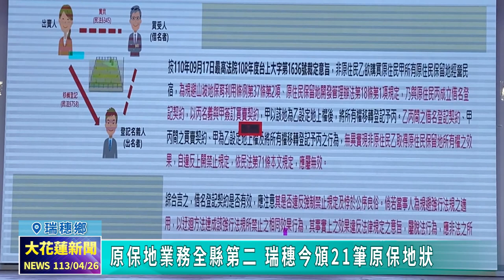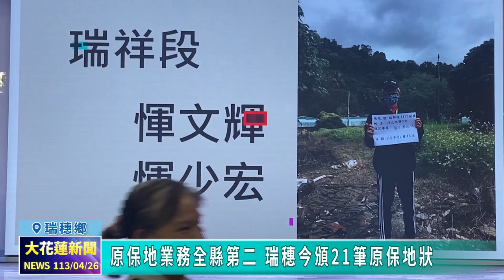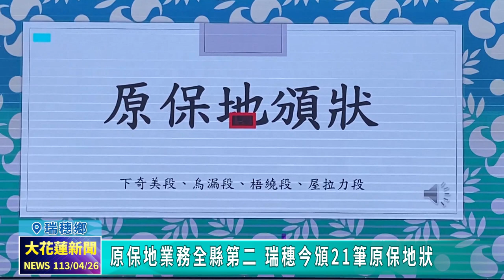20240426 06 原保地業務全縣第二 瑞穗今頒21筆原保地狀